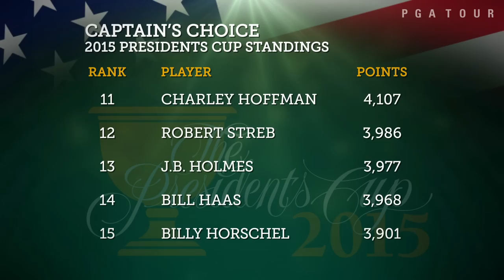Captains Corner: Jay Haas and Nick Price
Captains Jay Haas and Nick Price update each teams progress leading to Korea. .